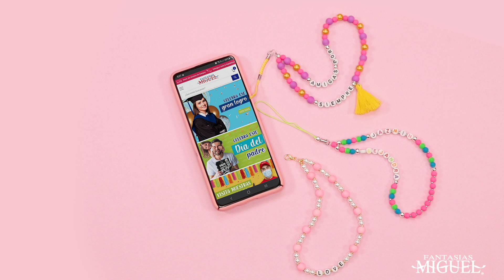DIY accesorio para celular colgante colorido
¡La tendencia del momento! 😎 Crea tu propio colgante de celular con los mejores colores y las cuentas más cool. 📱 Te dejamos el paso a paso de como hacer tu propio colgante y que hagas tus propios diseños únicos. 🤩 ¡Todos los materiales los encuentras en tu sucursal más cercana o en nuestra página web!